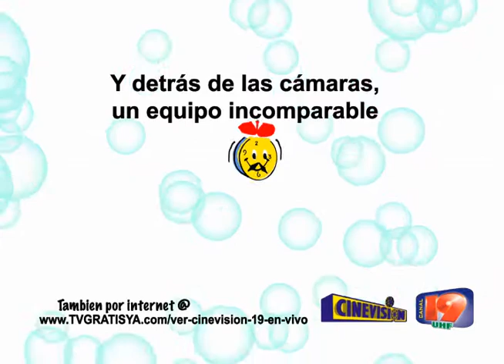A RECREO CON SULEIDY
A Recreo Con Suleidy es el programa infantil mas sano y divertido de la tv Dominicana! Todos los Sábados a las 8:00 AM tienes una cita con nosotros por Cinevision Canal 19. Tambien nos puedes ver por tu computador a Asi que no importa en que pais vivas Tu también puedes disfrutar de un programa fenomenal para para toda la familia. Todo nuestro elenco es de primera!!